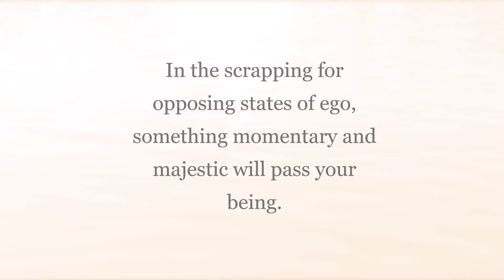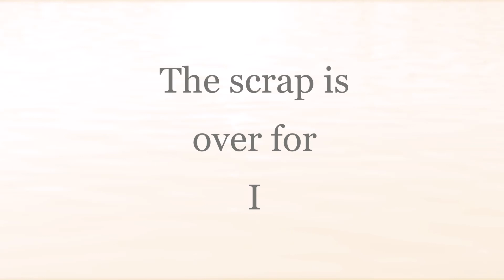The scrap is over for I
Will I be present or continue scrapping for the scraps.
Music from BAH3.9